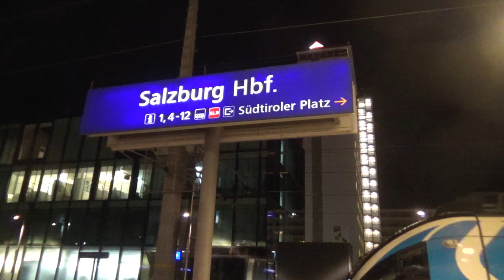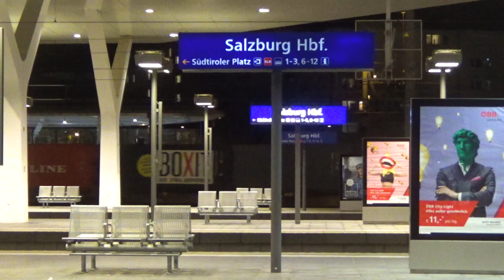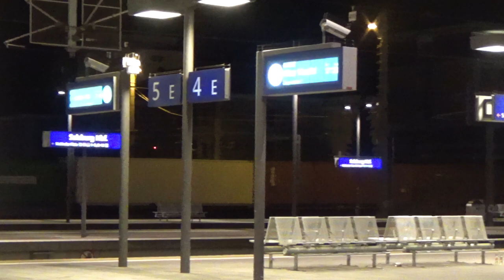Austrian Trains Vlog #5 - Night Trains at Salzburg HBF in Austria (30.12.2022)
These are some night trains I filmed at Salzburg main station while waiting for the Flughafen Wien to Klagenfurt HBF railjet train to go home.

Experience unique European trains with my YouTube channel. Here you will find a collection of Austrian trains and other European trains. Previously, I uploaded trains from Sri Lanka and India.

(DE) Erleben Sie einzigartige europäische Züge mit meinem YouTube-Kanal. Hier finden Sie eine Sammlung von österreichischen Zügen und anderen europäischen Zügen. Zuvor habe ich Züge aus Sri Lanka und Indien hochgeladen.

(SLO) Doživite edinstvene evropske vlake z mojim kanalom YouTube. Tukaj boste našli zbirko avstrijskih vlakov in drugih evropskih vlakov. Prej sem naložil vlake iz Šrilanke in Indije.